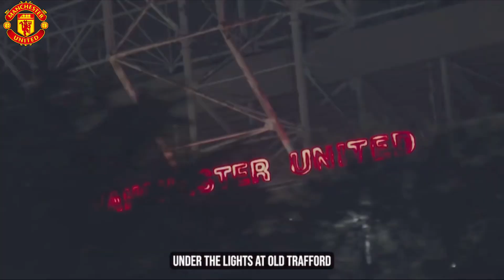Hojlund first day at Manchester United🔥, see how Hojlund met his Man United teammates at Carrington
Rasmus Hojlund.
Hojlund man united.
Hojlund first day at man united.
Hojlund at carrington.
Hojlund man united interview.
Hojlund first man utd training.
Højlund.
Manchester United.
Højlund unveiling at Old Trafford.
Hojlund presentation at old trafford.
Hojlund man united.
Bants, Man United HQ, Old Trafford, Stretford Paddock, Stephen Howson,Adam McKola, Flex United, Rick the red, Sir Alex Ferguson, McKenna,Mike Phelan,Michael Carrick.